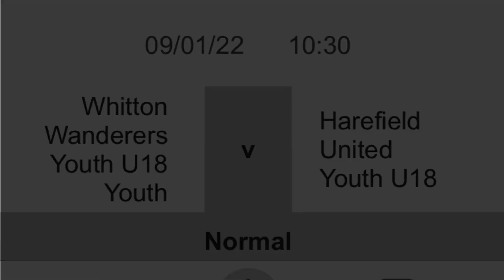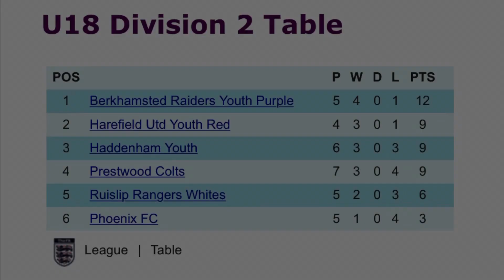Off Day For Hares As League Cup Run Comes To An End…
Harefield Utd U18 vs Beaconsfield Town Youth Athletic
Sunday 12th December 2021
Under 18’s League Cup
Harefield exited the League Cup at the Third Round with a defeat at home to Beaconsfield Town in a topsy-turvy cup classic!
Leading thanks to a Joseph Brown goal at the break, a quick fire double from Beaconsfield put them 2-1 up.
Joseph Brown hit his second to equalise, before a last gasp winner from Beaconsfield decided the contest.
HAVE A WATCH! 👀
On we go! Wishing everyone a very Merry Christmas and a Happy New Year. 🔴⚫️